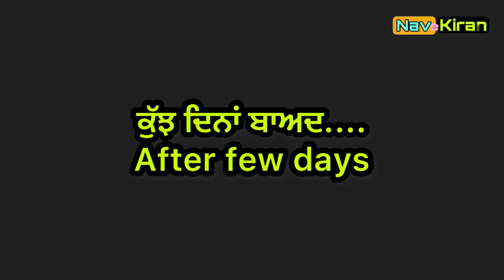Jalam Sahure || ਜਾਲਮ ਸਹੁਰੇ || Episode 6 || New Punjabi Short Movie 2022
Written - Avtar singh